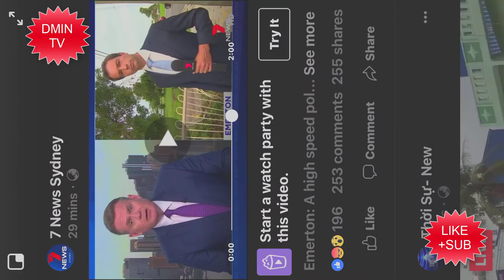XE điên và cuộc rượt đuổi của police gây náo loạn ÚC | cuộc sống Úc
hello mình đang rất cần 1000 ngưòi đăng kí để có thể phát triển kênh youtube của mình tốt hơn, xin các bạn hãy bấm vào nút đăng kí (subcribe)  để giúp mình phát triển kênh youtube nhé, cám ơn các bạn rất nhiều

Cùng mình khám phá nét đẹp của đất nước Australia  Ẩm thực và cuộc sống con người ở Australia nhé !

Hãy đăng kênh để tìm hiểu thêm về nước Australia